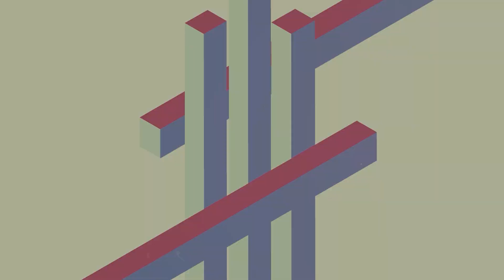The Weekly Podcast no.245 - Demiplane, Steamforged Warmachine, Instagram Trains AI and Adam Bradford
Roll20 has acquired Demiplane, a character management and creation toolset, to enhance its virtual tabletop (VTT) platform. This acquisition aims to create a seamless user experience for tabletop RPG players, allowing them to buy RPG content, manage characters, and play games in one place. Roll20 CEO Ankit Lal emphasized the goal of connecting gamers and providing a comprehensive digital toolkit for various game systems. Demiplane's integration will support new game systems and Kickstarter campaigns with digital options. Demiplane CEO Peter Romenesko mentioned efforts to merge the two platforms' features. The acquisition won't immediately impact users, but Demiplane's development team, minus executive Adam Bradford, will stay intact. Bradford has joined SmiteWorks, the owner of Fantasy Grounds, as Chief Development Officer.

Steamforged Games has acquired the Iron Kingdoms universe, including the Warmachine wargame, Formula P3 paints, and the Iron Kingdoms RPG series, from Privateer Press. This acquisition aims to enhance the gaming experience for players through a collaboration between Steamforged and Privateer Press on design and development. Steamforged, known for its successful game development, plans to transition the range to its website, ensuring a smooth changeover while honoring existing orders. The acquisition is expected to strengthen the miniature gaming community, with continued support for related events and upcoming releases, including a Kickstarter for the Iron Kingdoms RPG.

Meta has confirmed that it uses public Instagram images to train its AI image generator, sparking outrage among users, especially artists. Many are considering leaving Instagram due to this and the platform's declining reach. Despite the backlash, opting out is complicated and mainly available to EU users. Cara promises to filter out AI-generated content and offers an alternative for those concerned about AI's ethical issues. Campbell also suggests artists build direct connections with their audience through mailing lists.

SmiteWorks, the developer behind the virtual tabletop software Fantasy Grounds, has hired Adam Bradford as its Chief Development Officer. Bradford, known for founding D&D Beyond and leading Demiplane, brings significant experience to his new role. At SmiteWorks, he will focus on expanding Fantasy Grounds' market presence, enhancing user engagement, and improving user experience. Doug Davison, President of SmiteWorks, expressed confidence in Bradford's ability to drive growth and innovation. Bradford is enthusiastic about contributing to the success of Fantasy Grounds and aims to modernize its visual identity.